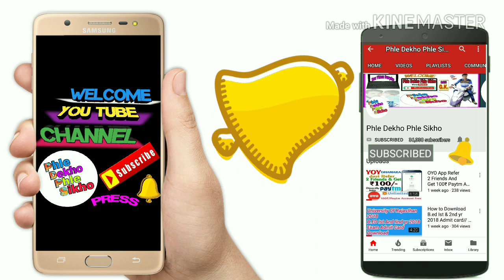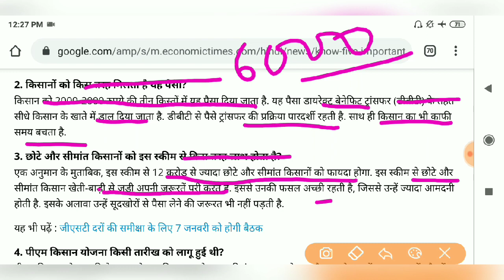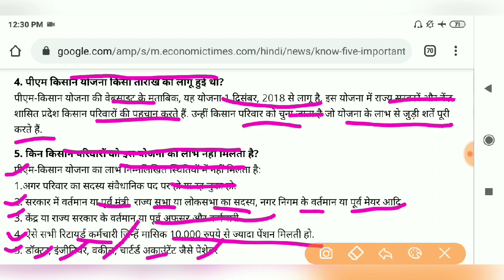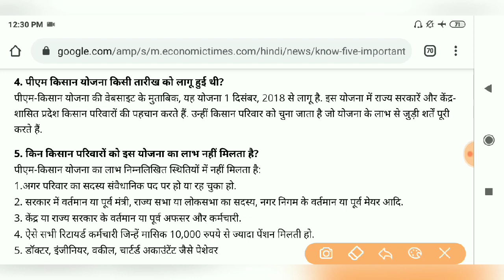किसान सम्मान निधि योजना से जुड़ी 5 बड़ी बातें जानिए और पाये तुरंत 6-6 हजार रुपये जल्दी करें ये काम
Hi

About This Video
किसान सम्मान निधि योजना से जुड़ी 5 बड़ी बातें जानिए और पाये तुरंत 6-6 हजार रुपये जल्दी करें ये काम वरना ?